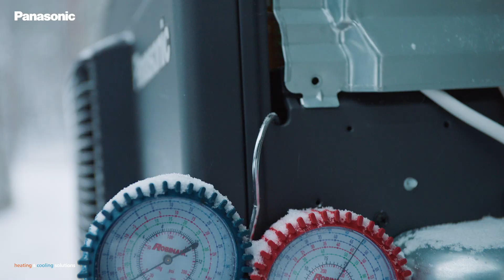EN – Arctic TreeHouse Hotel installation of Power Heat Multi - developed for extreme cold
Power Heat Multi by Panasonic Heating & Cooling Solutions is installed and field tested at the Arctic TreeHouse Hotel in Lapland, Finland - in extreme winter conditions at -25°C. This air to air heatpump, adapted for the Nordic climate - is an energy efficient multi system with one outdoor unit that connects to up to three indoor units for optimal flexibility. Compatible with HZ Flagship and NZ indoor units. Short installation time and easy maintenance.
Power Heat Multi: stronger than winter.

00:00 Start
00:35 Introduction of location and team
00:48 Temperature and test conditions
01:22 Power heat - qualities and functions
01:40 Arctic TreeHouse Hotel intro
02:27 The Hotel needs of equipment
02:46 Cleaner air in the rooms
03:00 Panasonic Comfort Cloud
03:35 Final installation adjustments
03:52 Expectations